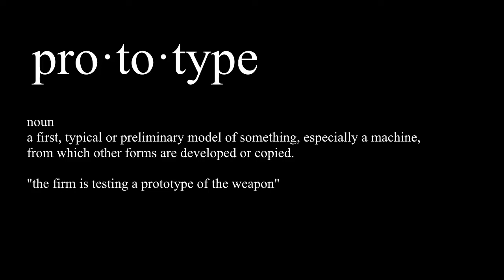BL3 - Mayhem 2.0 Impression - Opinion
Short term fixes: quality of life changes like seeing Mayhem level of gear, minimal effects settings for stability, all Mayhem perks offer an advantage and a disadvantage.